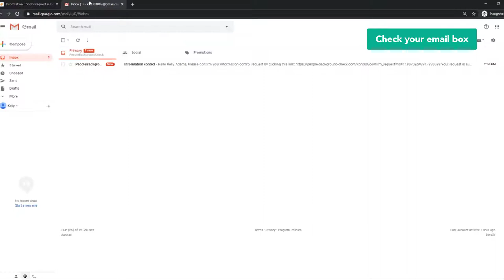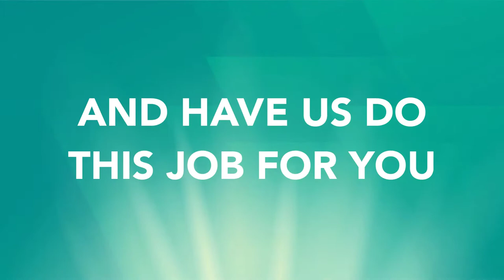HOW TO OPT OUT OF PEOPLE BACKGROUD CHECK VIDEO GUIDE BY ONEREP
Visit OneRep.com to set up automatic removal of your listings from data broker sites
How to opt out/remove/delete your personal information from People-background-check.com

TIMESTAMP:
- Enter your full name 0:00:11
- Specify your city and state 0:00:15
- Click 'Search' 0:00:19
- Find the matching result and click on it 0:00:22
- Click on the 'Control Information' link 0:00:29
- Enter your full name 0:00:37
- Enter your email address 0:00:41
- Solve CAPTCHA 0:00:46
- Click 'Submit opt out request' 0:00:49
- Check your email box 0:00:53
- Click on the removal link 0:01:00
Your removal request has been submitted

OneRep’s proprietary algorithm automatically scans over 100 data broker websites for your profiles, then makes sure your private information is removed, once and for all.